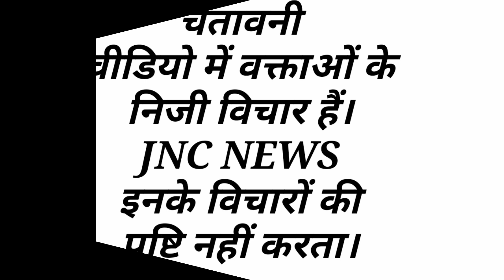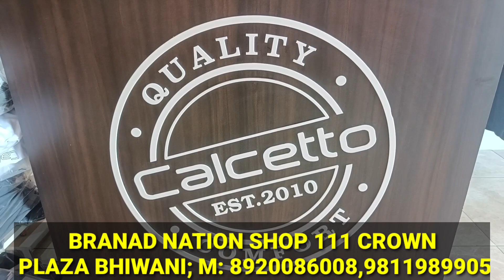ऐसा शोरूम नही देखा होगा पूरे हरियाणा में जिसके अंदर 18 कम्पनियों के कपड़े एक से बढ़ कर एक कपड़े।